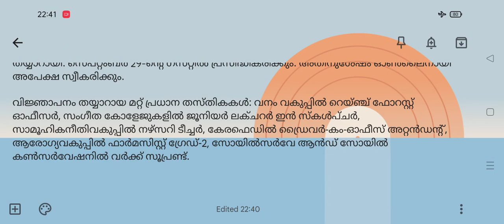38 തസ്തികയിൽ പുതിയ പി.എസ്. സി നോട്ടിഫിക്കേഷൻ | Kerala PSC published 38 new notifications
38 തസ്തികയിൽ പുതിയ പി.എസ്. സി നോട്ടിഫിക്കേഷൻ | Kerala PSC published 38 new notifications